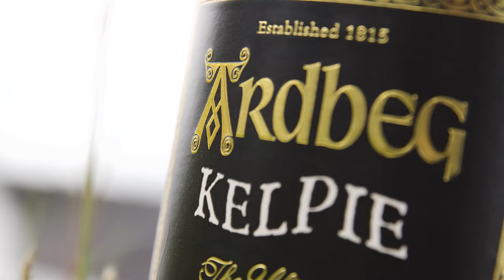Islay Festival 2017 – Ardbeg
Amid games of ring toss and guess the weight of the lobster, Ardbeg distillery provided a fun-filled day of whisky with a distinctly underwater theme. Celebrating Ardbeg Day and the close of the 2017 Islay Festival of Music and Malt were thousands of whisky enthusiasts, tourists and locals. Masterclass seats were handed out in a lucky dip, staff dressed up as mermaids and drams of the distillery’s Fèis Ìle bottling, Kelpie, were poured liberally throughout the day.
Ardbeg distillery manager Mickey Heads was on hand to speak to Scotchwhisky.com editor Becky Paskin about the distillery’s festival bottling.